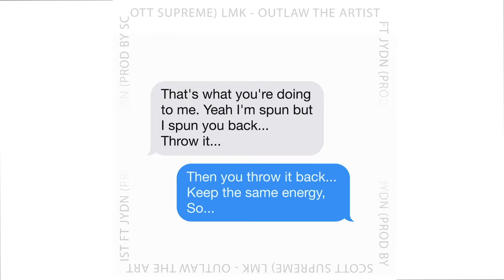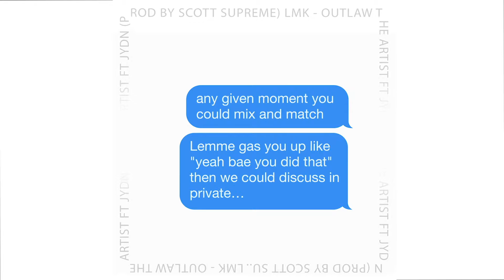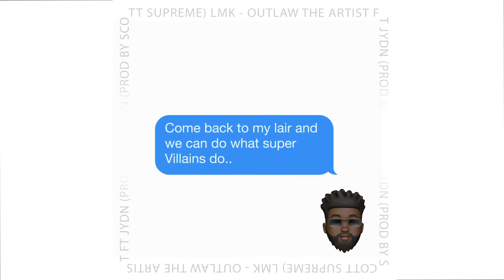LMK - Outlaw The Artist ft JYDN (Lyric Video)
Lyric Video for LMK
ft JYDN (Prod Scott Supreme)